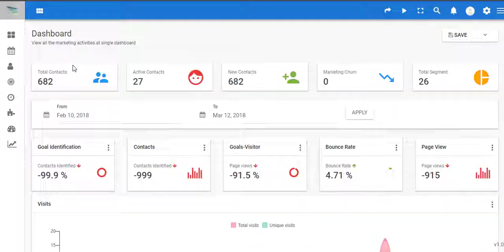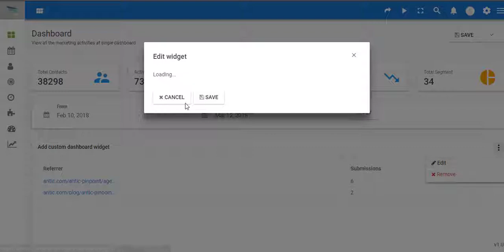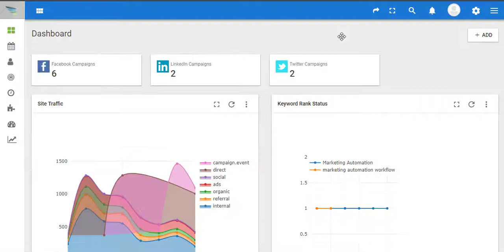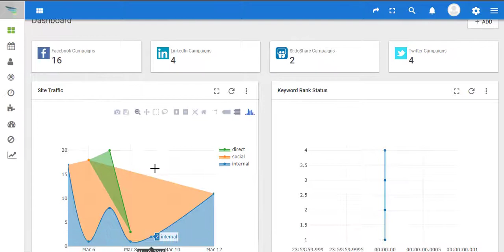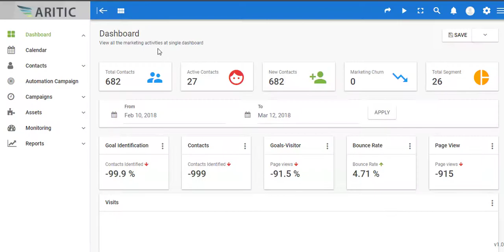How to create Custom Dashboard In Aritic PinPoint